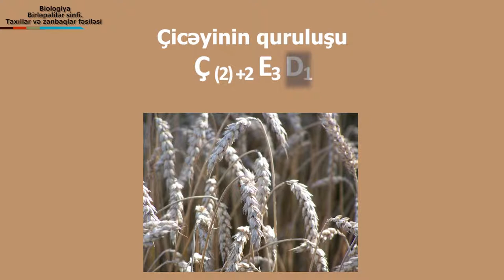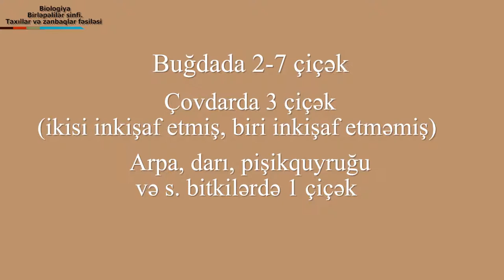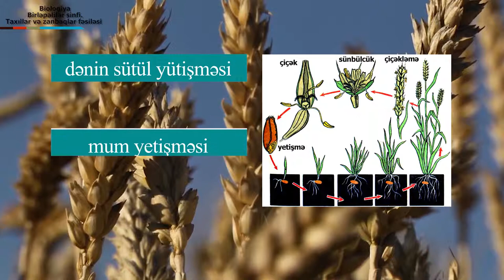Biologiya - birlepeliler tazillar zanbaqlar